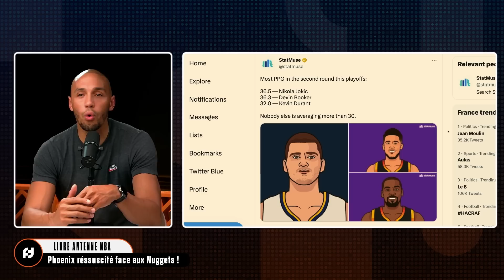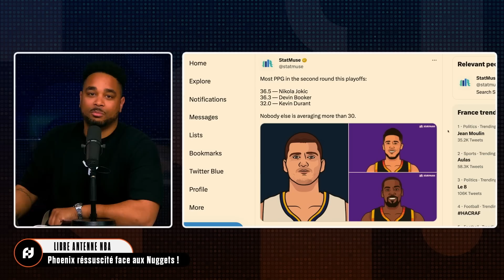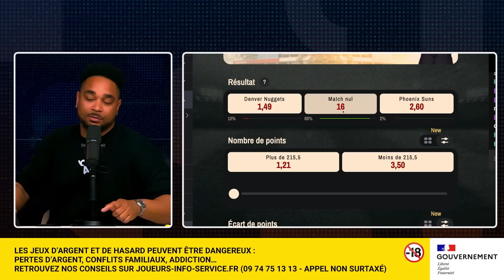Nuggets-Suns : Phoenix égalise !